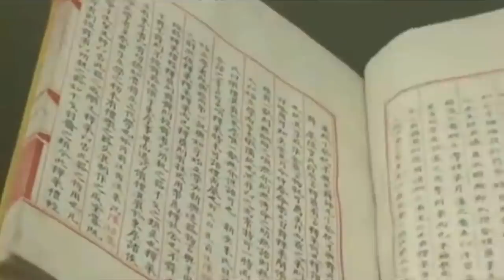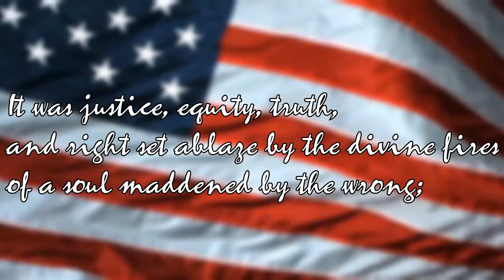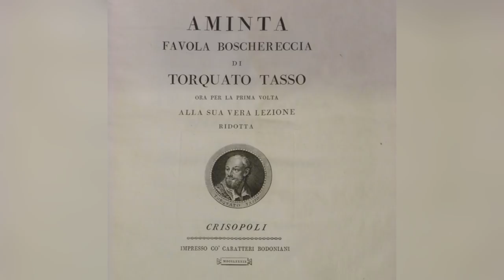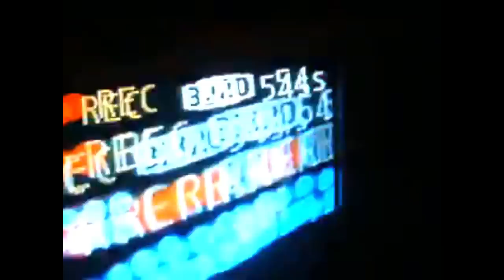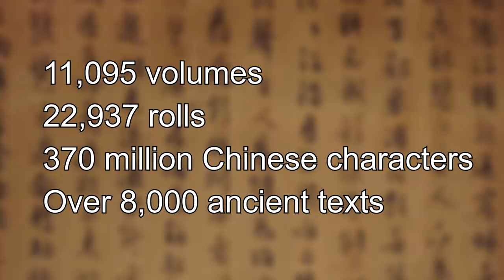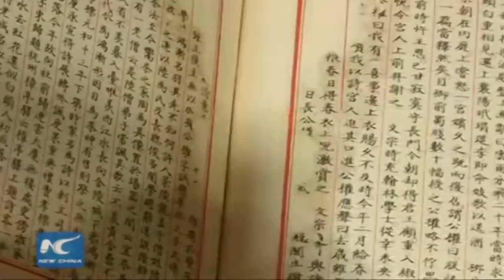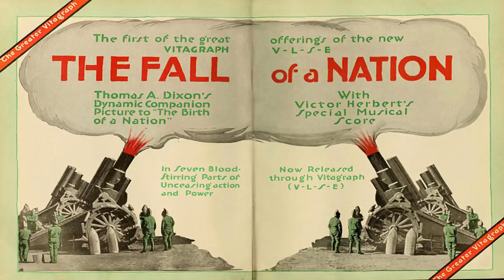10 Pieces of Historical Lost Media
Oh hi there, here are 10 pieces of media that have major historical significance, but have gone missing. This kind of list is very subjective, so let me know what pieces of lost media you think are historically significant.